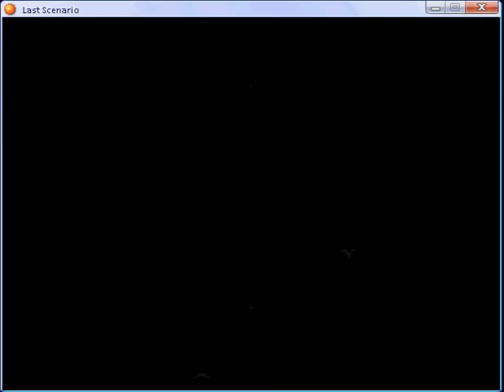Last scenario part 309.flv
Republic Capital Stonewall part - tenth part 3 and Serinal Port - third part 1